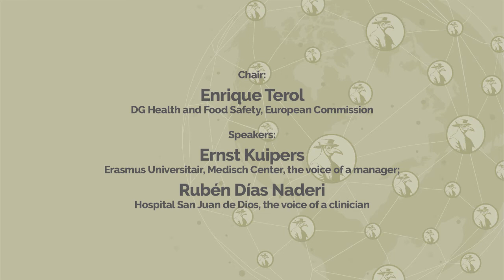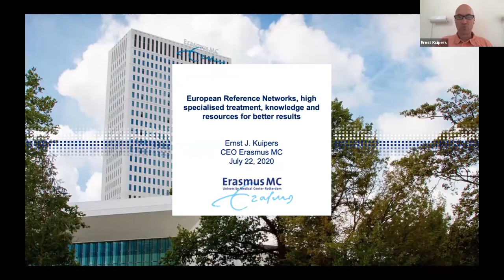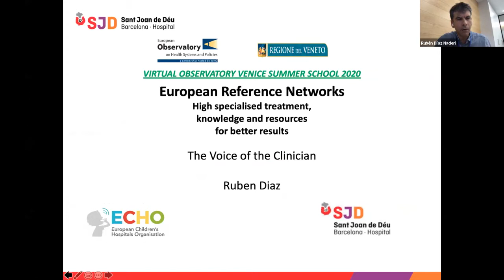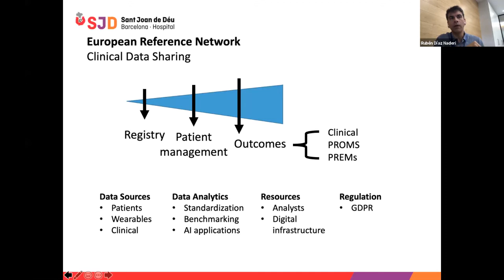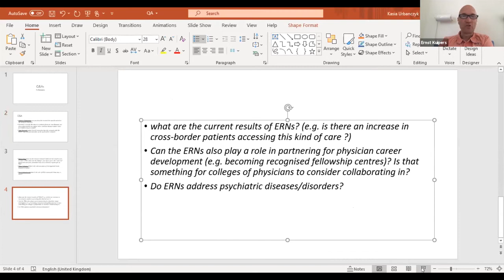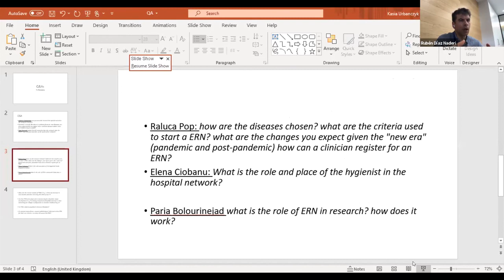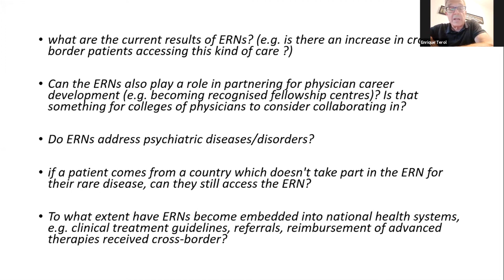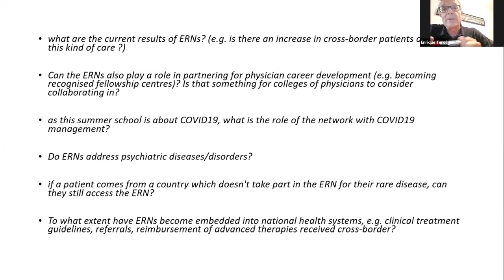SESSION03 EuropeanReferenceNetwork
Chair: Enrique Terol, DG Health and Food Safety, European Commission

Speakers:
Ernst Kuipers, Erasmus Universitair, Medisch Center, the voice of a manager;
Rubén Días Naderi, Hospital San Juan de Dios, the voice of a clinician

Health systems in the European Union aim to provide high-quality, cost-effective care. This is particularly difficult however, in cases of rare or low-prevalence complex diseases which affect the daily lives of around 30million EU citizens. European Reference Networks (ERNs) are virtual networks involving healthcare providers across Europe that aim to facilitate discussion on these complex or rare diseases and conditions that require highly specialised treatment, and concentrated knowledge and resources. The first ERNs were launched in March 2017. Currently, 24 ERNs, involving more than 900 highly-specialised healthcare units from over 300 hospitals in 26 EU countries, are working on a range of thematic issues including bone disorders, childhood cancer and immunodeficiency. The ERNs collaborate beyond diagnosis and treatment, do develop guidelines, training and knowledge exchange, to facilitation of large clinical studies to improve understanding of diseases, to develop new drugs and medical devices by gathering patient data and to provide new care models, eHealth solutions and tools.